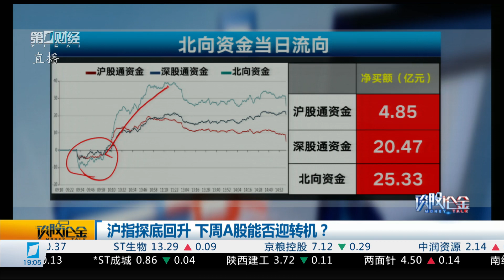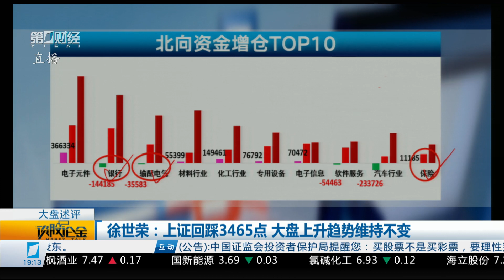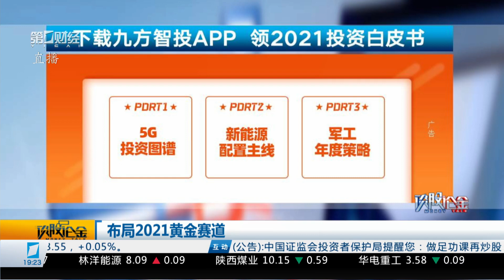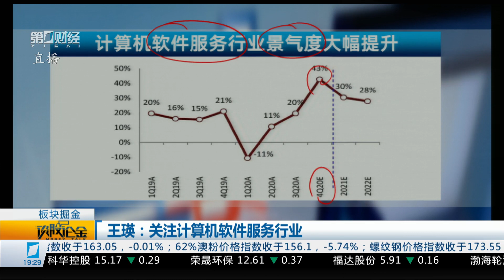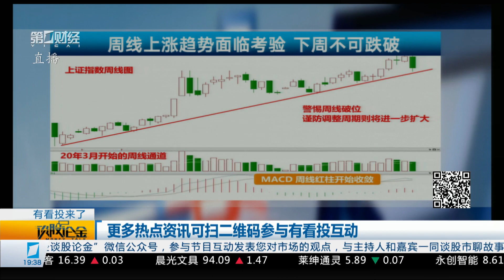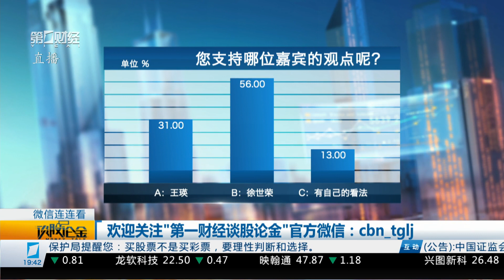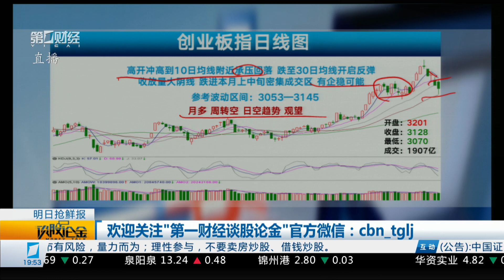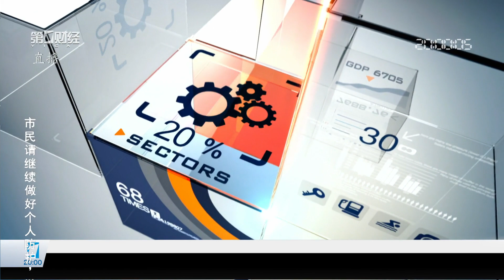《谈股论金》2021_01_29